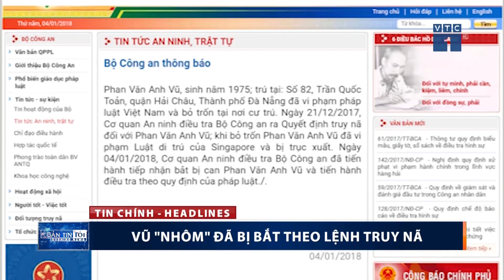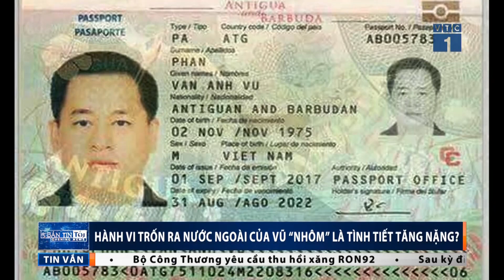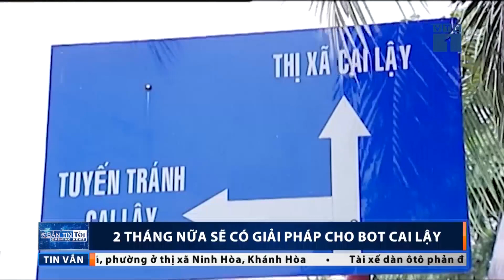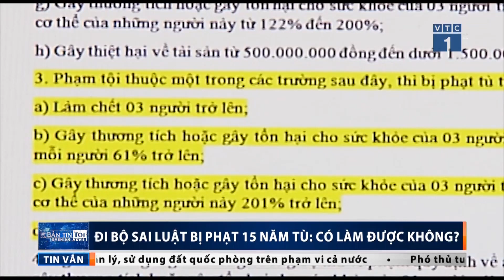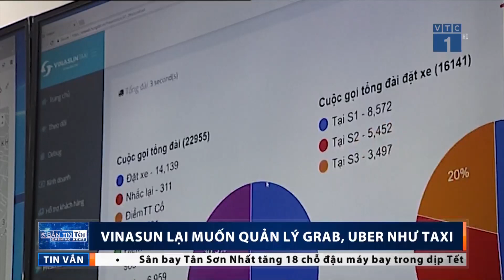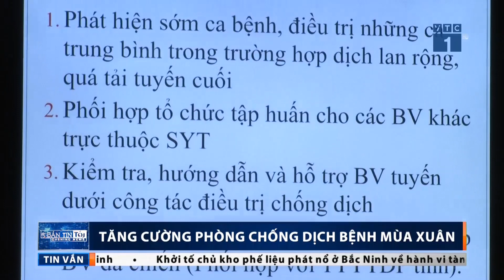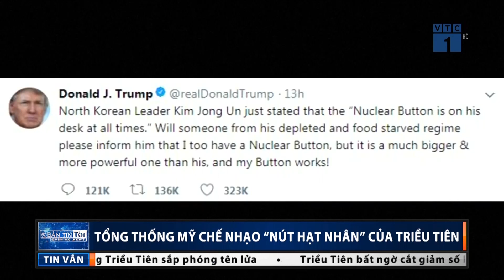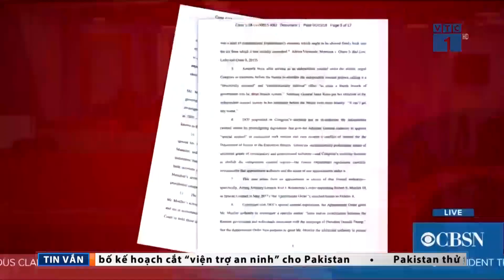Bản tin tối ngày 4/1/2018 | VTC1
VTC1 | Bản tin tối ngày 4/1/2018, phát sóng lúc 19h00 trên VTC1 có những tin đáng chú ý sau:
- "Vũ nhôm" đã bị bắt theo lệnh truy nã
- 2 tháng nữa sẽ có giải pháp cho BOT Cai Lậy
- Đi bộ sai luật vị phạt 15 năm tù: Có làm được không?